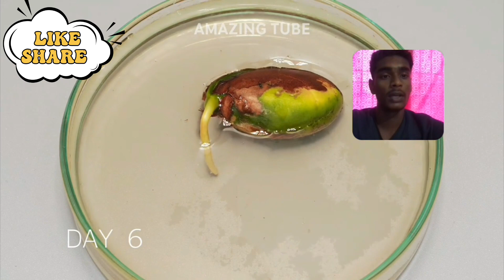Jack fruit grow live video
कटहल का पेड़ कैसे बड़ा होता है देखिए इस वीडियो में